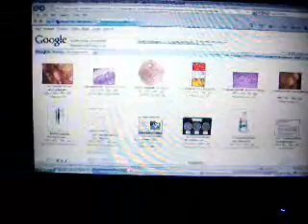Valeri Project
My sister and her recent defeat of a nasty illness.